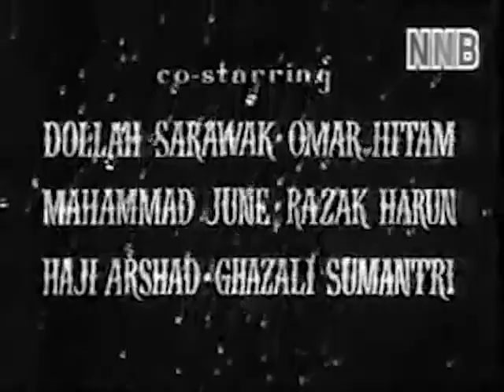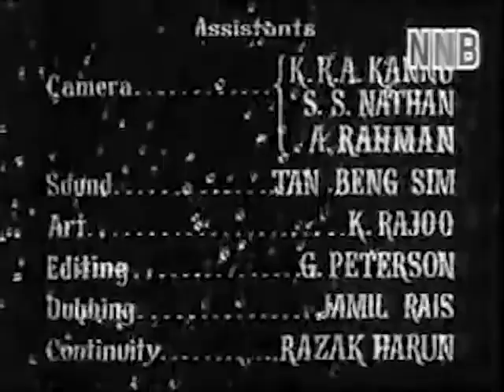FILEM MELAYU KLASIK Jula Juli Bintang Tiga Jula Juli the Third Star 1959 Full Movie